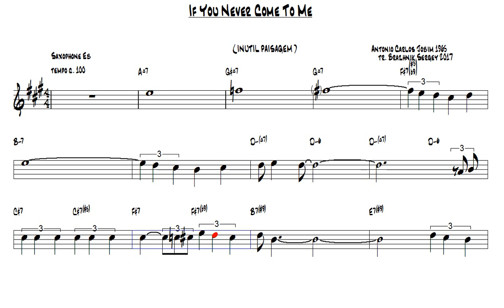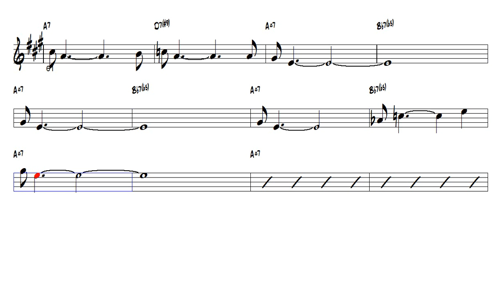If You Never Come To Me Antonio Carlos Jobim 1965 Alto Sax